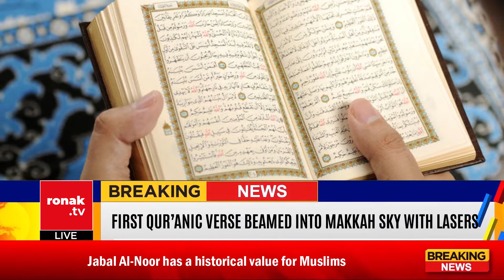Highlights | First Qur’anic verse beamed into Makkah sky with lasers | Ronak TV | Breaking News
Ronak TV is an English-language multinational news television channel based in Ankara, Turkey. It is owned by a joint-venture between Malaysia, Pakistan & Turkey. It provides service to multiple countries and overseas territories worldwide.